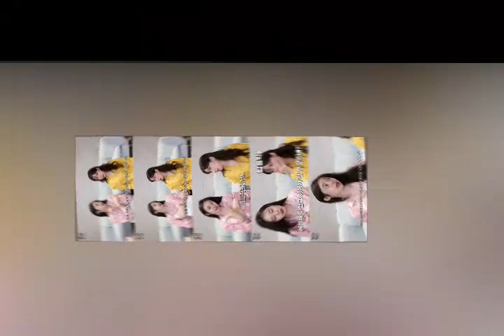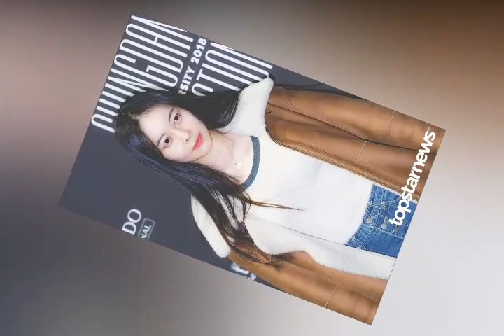“같이 자야 된다고…” 갑자기 사라졌던 여배우, 충격적인 은퇴 이유 폭로했다 (영상)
갑작스레 사라졌던 배우 허이재가 은퇴를 선택했던 이유를 공개했다.

10일 유튜브 '웨이랜드'에는 '여배우가 푸는 역대급 드라마 현장 썰'이라는 영상이 올라왔다.